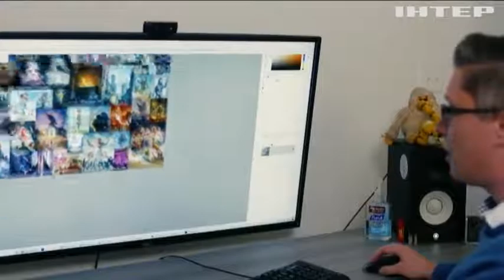Електронну картину художника Beeple продали за рекордну суму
Торги ж тривали два тижні - покупець електронної картинки Beeple отримав зашифрований цифровий оригінал